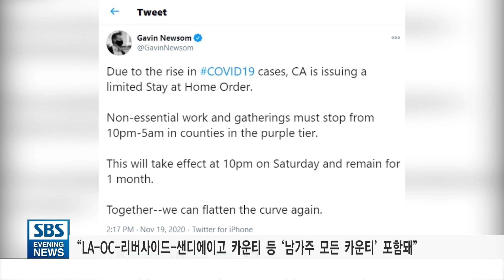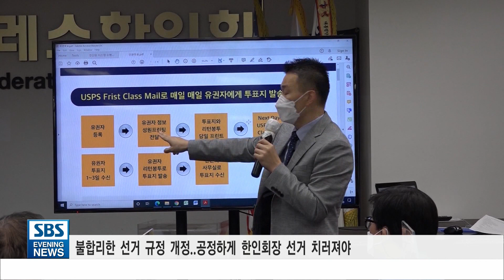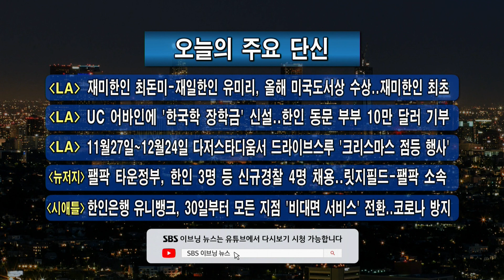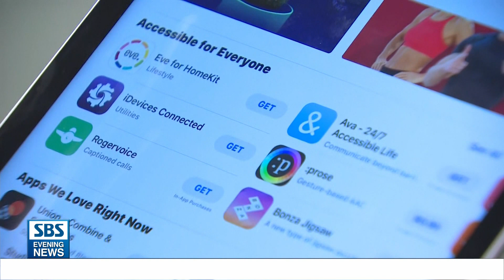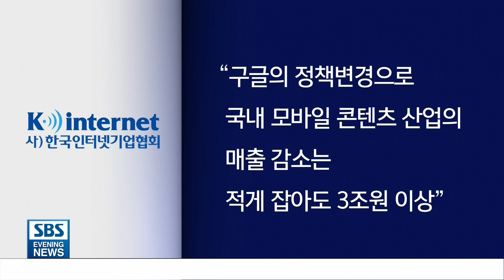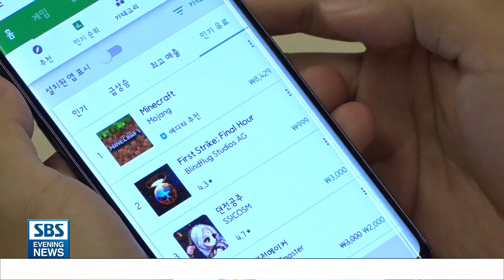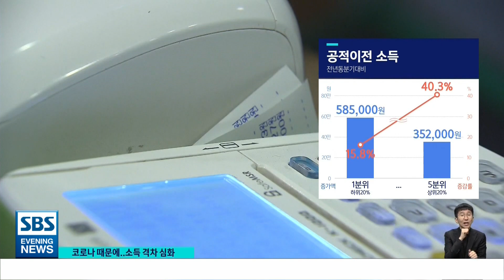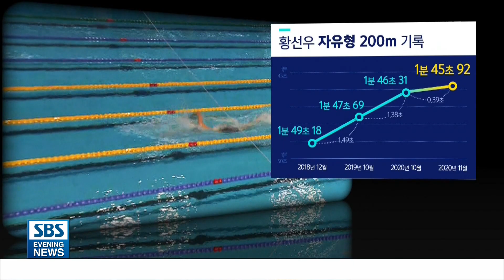11월19일 (목) SBS 미국 뉴스-America [조지아 주, 재검표서도 바이든 승리 '확정'.."역전 가능성 사라져"]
11월19일 (목) SBS 미국 뉴스-America
11/19/2020 SBS EVENING NEWS

1.   토요일부터 통행금지..LA 하루 확진자 5천명 넘어-김민우
2.   연말 대목 실종..“산소호흡기 마저 제거했다” 반발-전영웅1
3.   코로나 사망자 25만 명..”숨지면서도 코로나 아냐”-김수형
4.   대형마켓에는 ‘사재기 소동’..나타나기 시작-이재린1
5.   바이든 “국가경제 봉쇄 안해..바이러스 봉쇄한다”-이삼현2
6.   다음달 10일 백신 승인 유력..군 동원해 신속 배달-김수형
7.   (단신) CDC 강력 권고 “추수감사절 연휴 여행 자제”
8.   유럽지역/ “2분에 1명꼴 사망”..산소통도 품귀 현상..-정성진
9.   (단신) 전국 신규실업수당 74만 건..5주만에 다시 증가
10.   조지아주 국무장관 “재개표 결과도 바이든 승리 예상”-이재린2
11.   “무투표 당선 무효, 선관위 다시 구성하라”..소송 불사-이삼현1
12.   ‘초이스 김치’ CEO/ 살해 용의자는 같은 아파트 흑인 남성-전영웅2
13.   (주요 한인사회 단신)